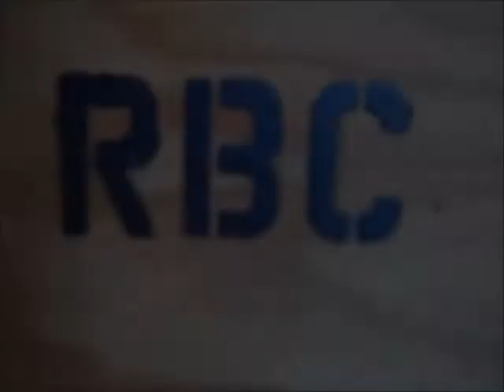Reclaim It!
Fun motivational video. I feel like i was off the wagon for a little bit, now going strong and getting it back!

Stay Strong People!